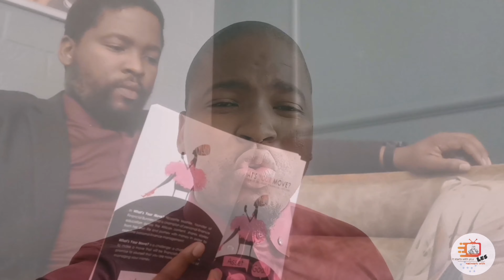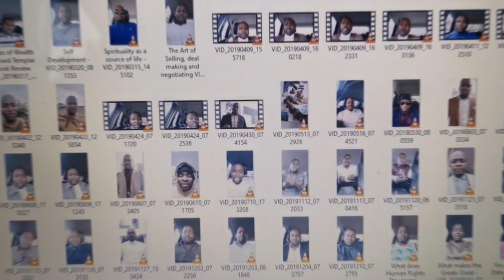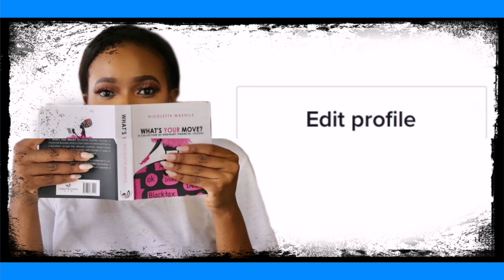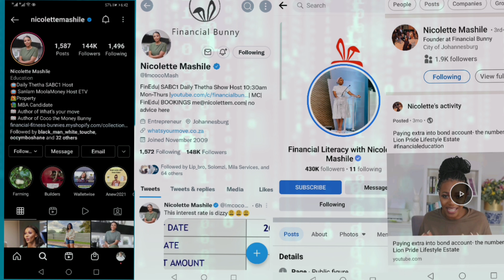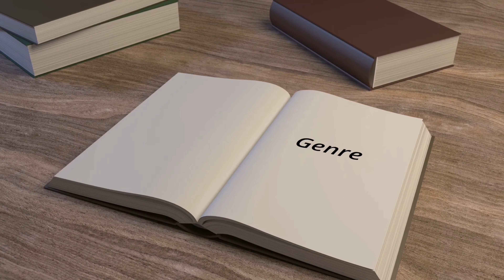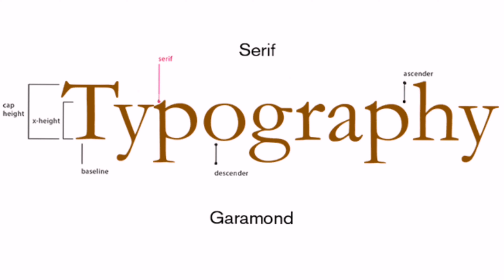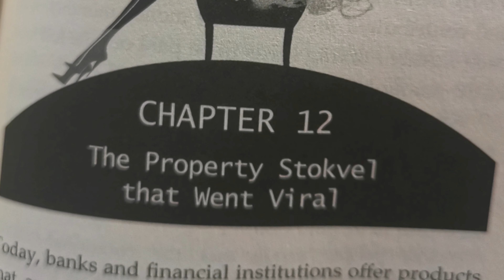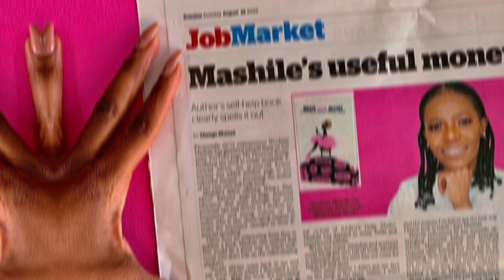Nicolette Mashile | What's Your Move Book Review | A collection of ordinary financial lessons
In this video I give a breakdown of the book authored by Ms. Nicolette Mashile, the "Financial Bunny". I start by narrating how she inspired my YouTube Journey, give a run down of who she is (her profile), then I share my perspective of the book:
1. Structure/Layout
2. The Author’s Approach
3. I offer some commentary on some highlights
4. What stood out the most for me
5. Rating
6. Then I conclude
Nicolette says that ”Idle money is bored money, and bored money is gone money.”
The culminating message from me as a result of this review is that “A person should decide for themselves on the value that this book will provide. Take the stories, openness, practicalities and journey as a learning curve for you the viewer. Most importantly, take the lessons and apply them accordingly in your own life.
Clips Used & Sources
Financial Bunny YouTube Channel

1. This video has no negative impact on the original works (It would Actually be positive for them).
2. This video is also for teaching purposes.
3. I only used bits and pieces of videos to get the point across where necessary.
4. This video may be transformative if received as per my initial intent which is to empower.